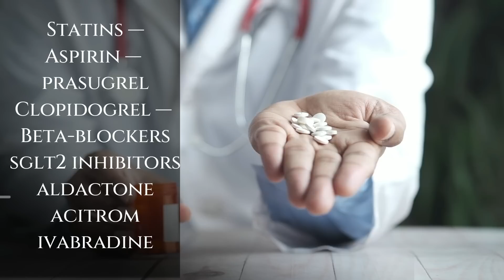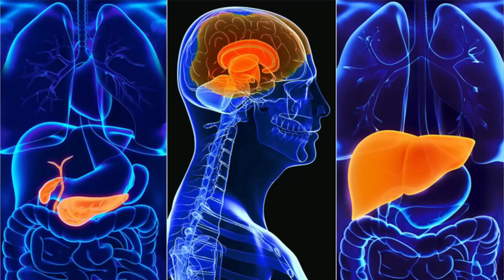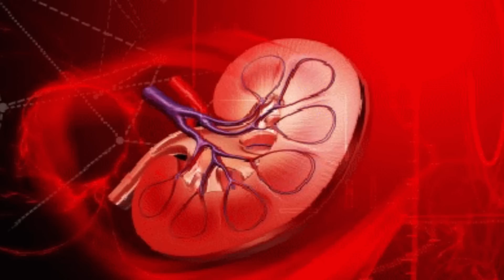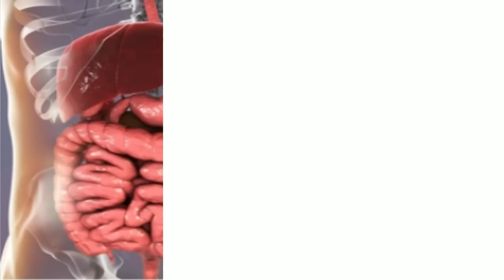Unveiling the Side Effects of Cardiac Medicine and tips for reducing side effects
In this video, we will be unveiling the side effects of cardiac medicine. It is crucial to be aware of the potential risks and complications associated with these medications, as they can have a significant impact on your heart health.

Cardiac medicine is designed to help improve heart function and manage cardiovascular conditions, but like all medications, it can come with side effects. These may include dizziness, fatigue, nausea, and in some cases, more serious complications such as heart arrhythmias or blood pressure changes.

It's important to always consult with your healthcare provider before starting or making any changes to your medication regimen. They can provide guidance on the potential side effects of cardiac medicine and help you navigate any concerns or issues that may arise.

Stay informed and take control of your heart health by understanding the side effects of cardiac medicine. Remember, your well-being is our top priority.

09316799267 and  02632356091(call time  9am to 6pm -Monday to Saturday )

DM CARDIOLOGIST

3:30pm to 5:30 pm in afternoon Daily(Excluding Sunday)

Halar road,

Valsad
For appointment:-
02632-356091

Vapi:-
21ST CENTURY HOSPITAL